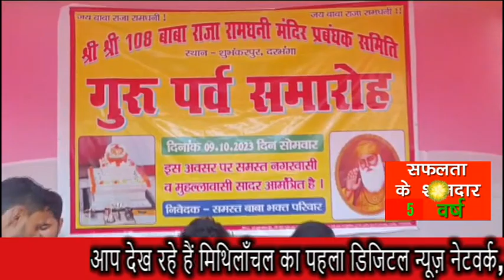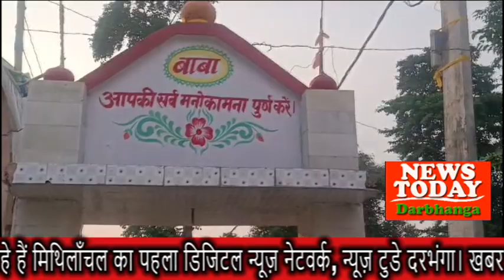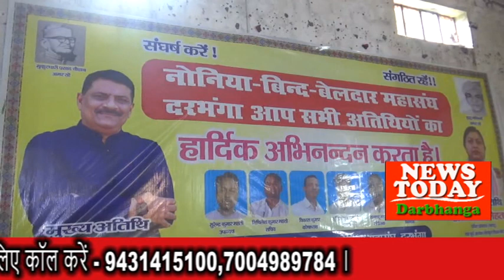NEWS TODAY DARBHANGA 08 OCTOBER 2023